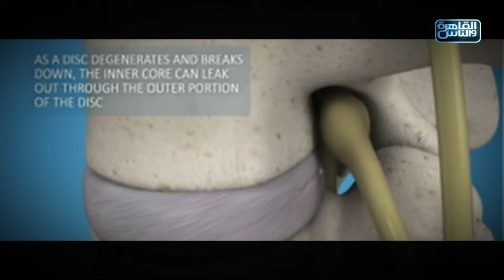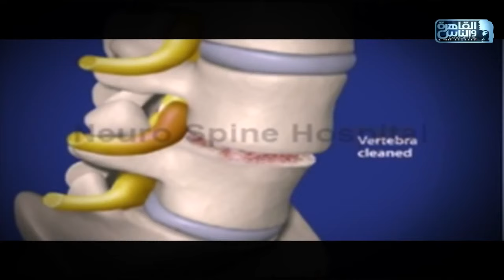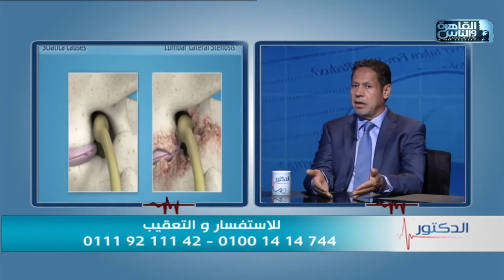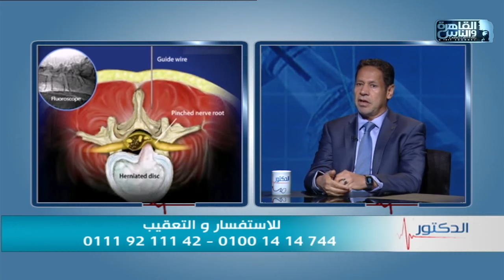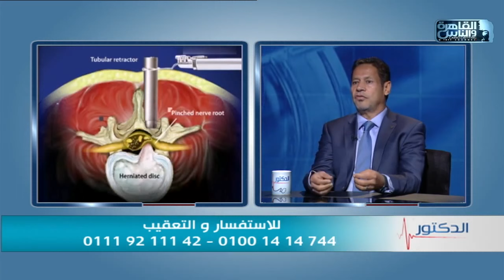الدكتور | فنيات جراحات العمود الفقري مع دكتور يسري الحميلي